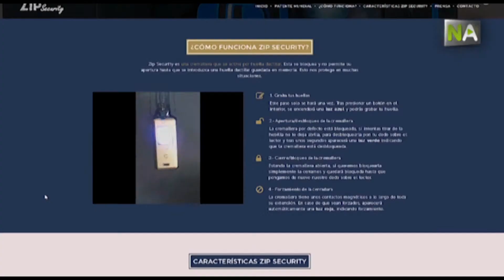NA Sichern Sie Ihr Gepäck mit einem intelligenten Reißverschluss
Ein Reißverschluss, der nur mit dem Fingerabdruck des Inhabers öffnen lässt. Diese Erfindung stammt von einem Mann aus Huelva, dessen Idee die Firma Inventanova aus Malaga patentierte und entwickelte. Das Resultat nennt sich ZipSecurity und seine Schöpfer traten bereits in Verhandlungen mit der größten Firma zur Reißverschlussherstellung der Welt. Marken wie Louis Vuitton planen auch, diesen Reißverschluss in einige ihrer Modelle einzuarbeiten.